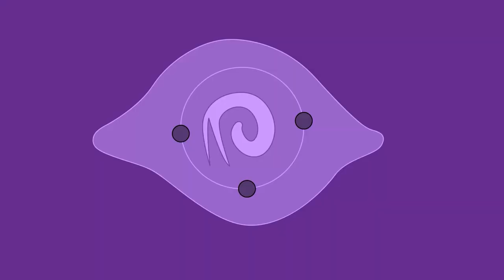What Melody Of Memory Could Have Been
Yapping around about what Kingdom Hearts Melody Of Memory Could have been.
Obviously I'm no developer tho.